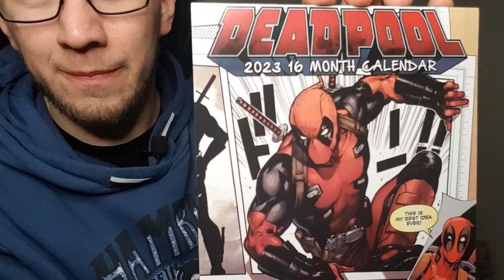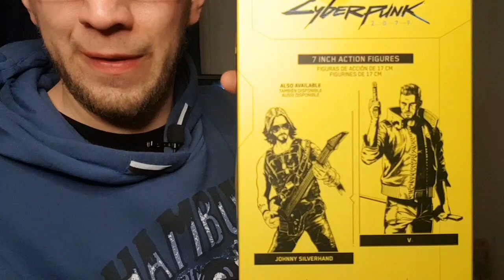Lootchest unboxing Januar 2023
Die neue Lootchest ist da und wir packen sie zusammen aus.

lootchest.de